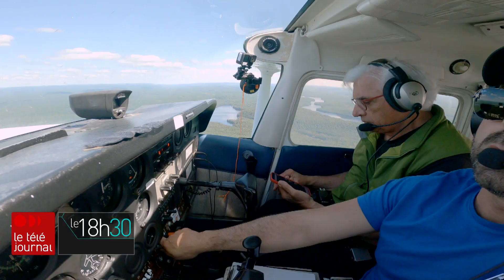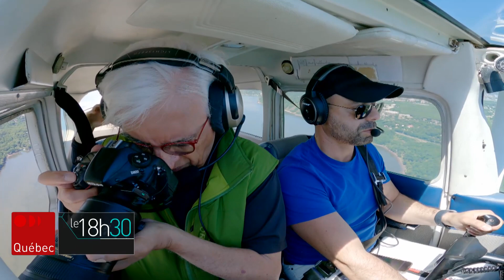Sauver la beauté en sillonnant le ciel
Après cinq décennies à photographier le Québec vu des airs, l’historien Pierre Lahoud n’espère qu’une chose : nous sensibiliser à la beauté de notre territoire et de notre patrimoine architectural, pour nous encourager à mieux les préserver. Et pour ça, il est prêt à voler aussi longtemps qu’il le faudra!

Récit numérique complet (Empreintes) : rc.ca/SvHcq3
ici.radio-canada.ca/infolettres
Suivez ICI Québec sur X